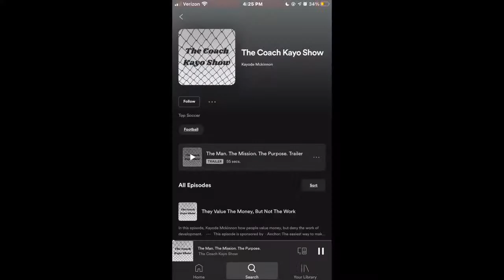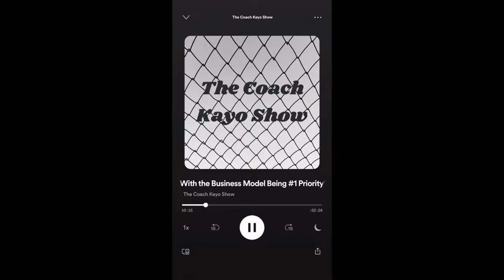Free Play Is Not The Art Of Development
In this episode Kayode Mckinnon discuss how free play is not the art of development in soccer.